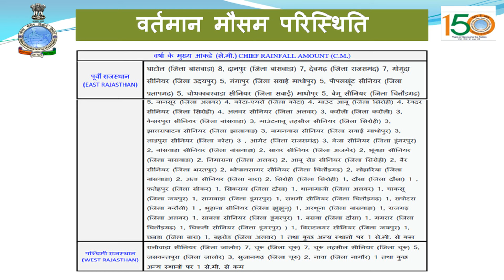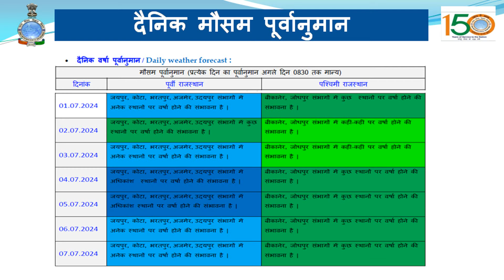आगामी दिनों में भारी बारिश की गतिविधियों में बढ़ोतरी की सम्भावना | अपडेट : 01 जुलाई